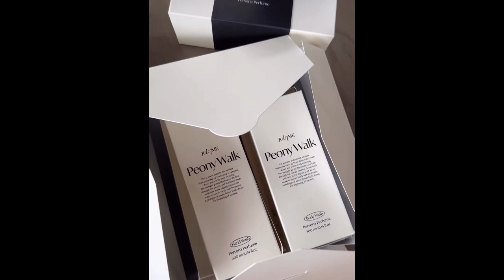Kryz Uy and Slater Young Belo Day| Life Update | Scottie